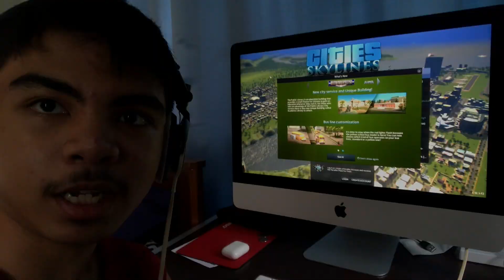DAILY LIFE (VLOG) #1 || NAADIK NA BA?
FAQ:
Lorenzo Calosing
16
Male